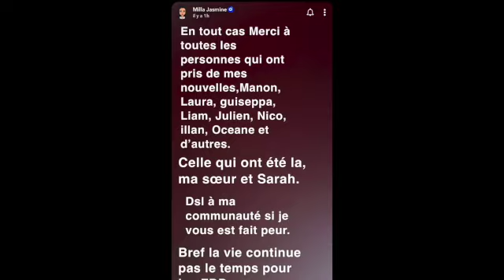MILLA CONFIE QU'UNE GROSSE DISPUTE A ÉCLATÉ!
Milla explique qu'une grosse dispute a éclaté avec une personne de son entourage